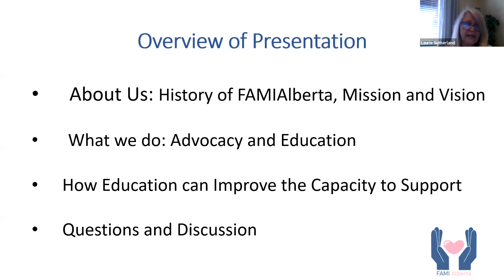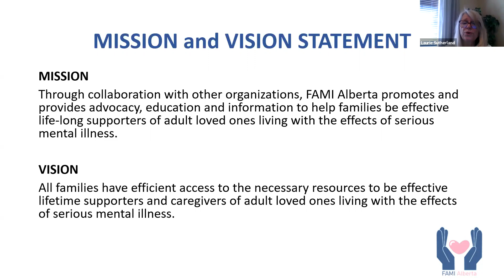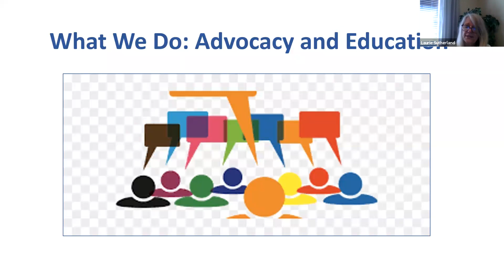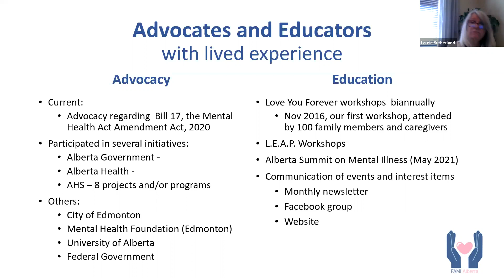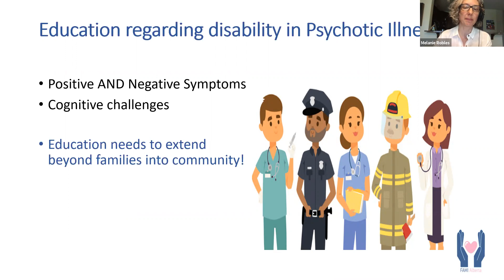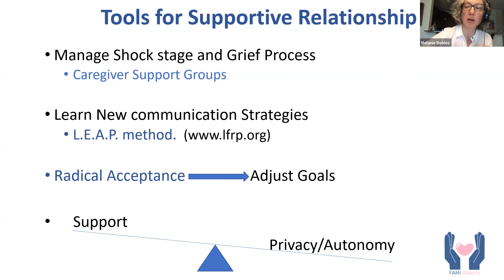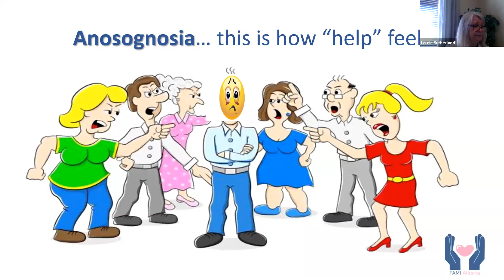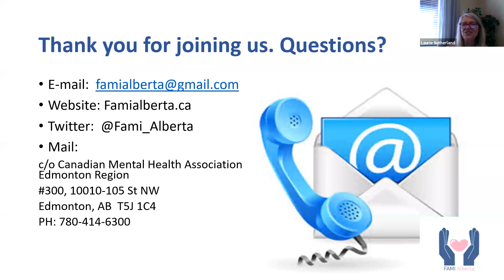Mental Illness from a Family Perspective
A Discussion with Dr. Melanie Robles and Laurie Sutherland from the organization Families supporting Adults with Mental Illness in Alberta (FAMIA). Recorded as part of Breaking the Silence 2020.